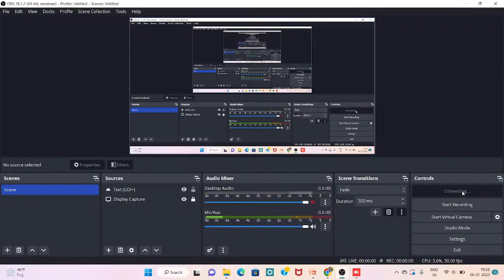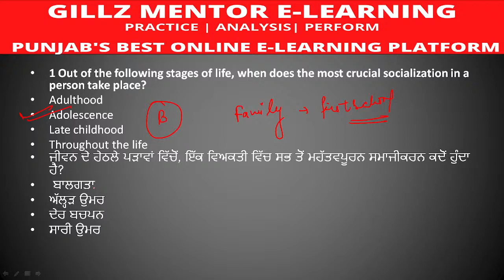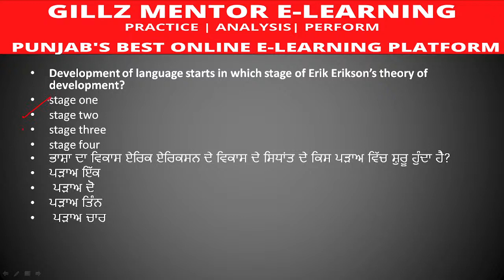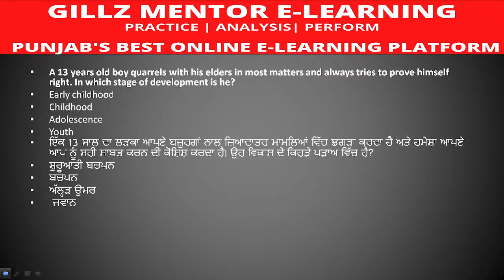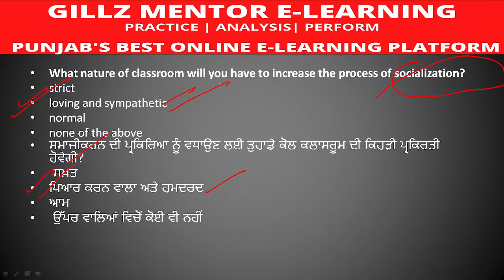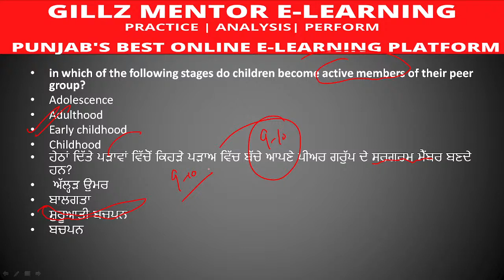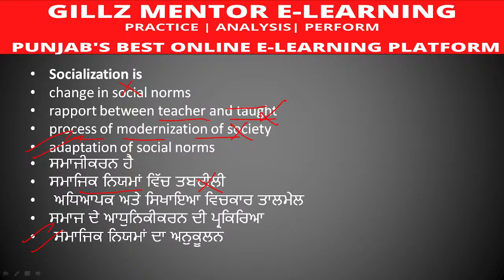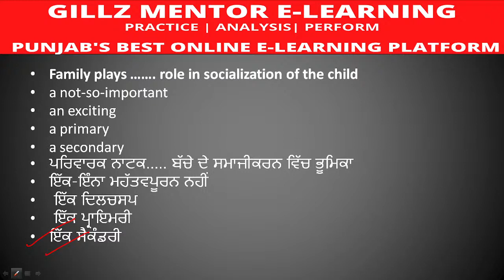Psyhology CDP-2 for PSTET 2024 exams by Gillz mentor | ਕਰੋ ਬੈਚ ਜੁਆਇਨ 9041043677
Punjab Exam 2023Punjab PTI-NTT-PSTET Free Batch | Best CDP MCQ SERIES | CLASS-11 | GILLZ MENTOR
Welcome to Punjab Gillz mentor- Punjab's Best Government Exams Preparation Channel. Prepare For Psssb, Punjab Police, Punjab Police Constable, Punjab Police Sub-Inspector (SI), Punjab State Cooperative Bank, PSPCL, PPSC, PPPT, PPSC, PSPCL, PSTCL, PSSSB, And Also .

You can enroll to Gillz Mentor Subscription and get the following benefits:
1. Learn from your favourite teacher
2. Dedicated DOUBT sessions
3. One Subscription, Unlimited Access to Live Online Classes and Videos
4. Real-time interaction with best-in-class teachers
5. You can ask doubts in live online classes
6. Limited students in each Class
7. Download the videos & watch them offline